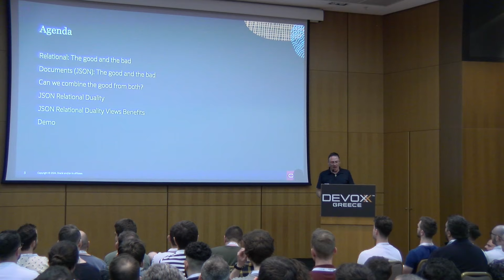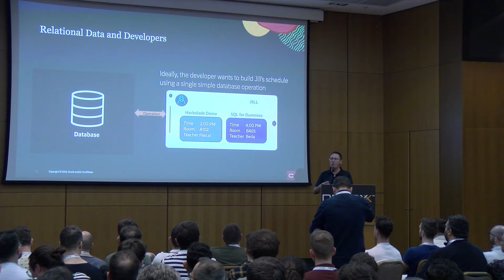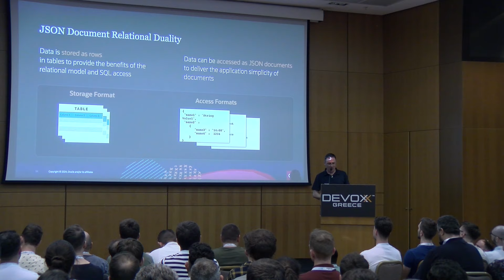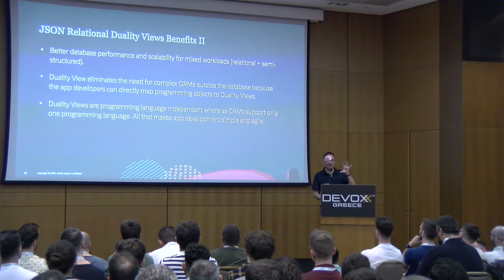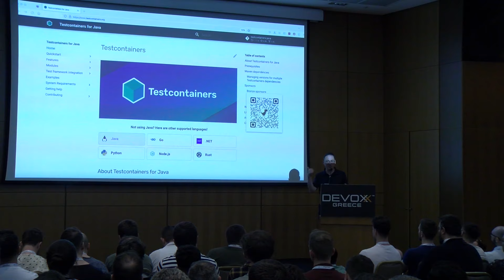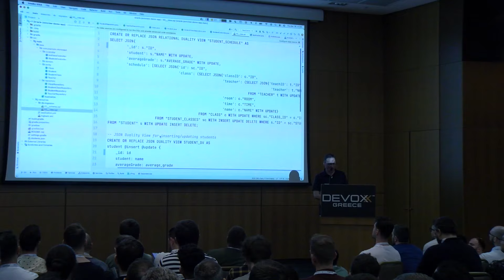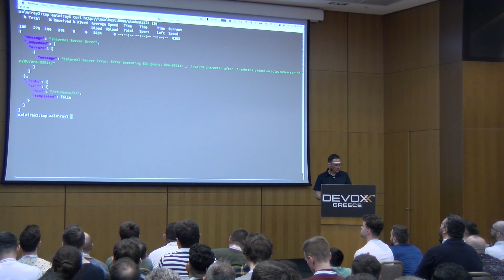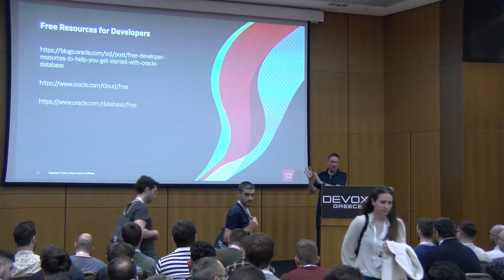Devoxx Greece 2024 - Going beyond ORMs by Andres Almiray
For some time now JSON has been the preferred format for exchanging data between client (browsers) and servers. Often times developers had to configure data marshalling options to transform data into business objects, into persistent data, and back again. Perhaps it would make more sense to use JSON across the business pipeline without sacrificing performance nor missing benefits from the relational data world. this is what JSON Duality Views propose. In this session we'll explore options to enhance data driven applications written with Spring Boot, Quarkus, and Micronaut, enhancing your developer experience and increasing customer satisfaction.